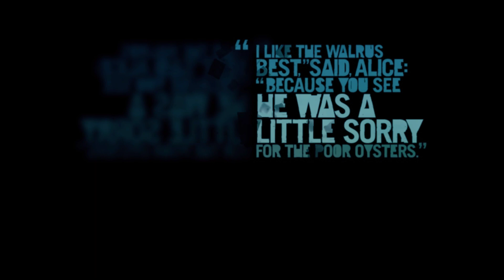Кит спасён/прохождение Far Cry 3//Far Cry 3 #13